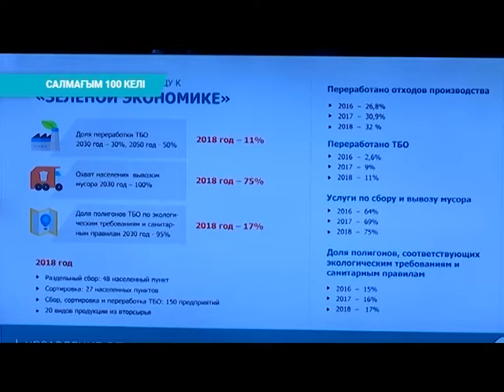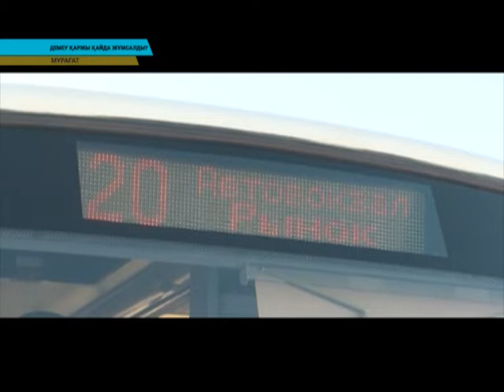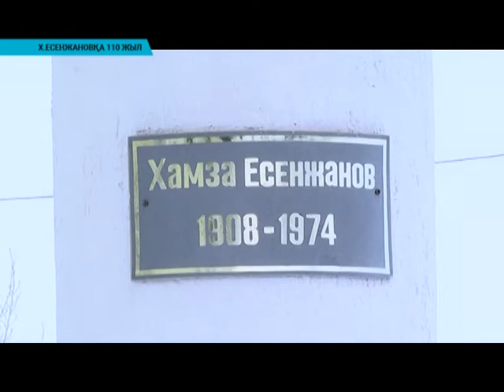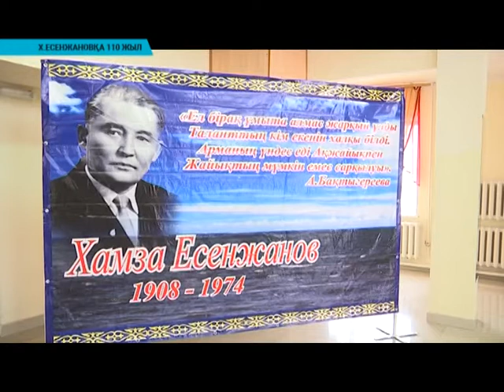Қорытынды жаңалықтар (26.12.2018)